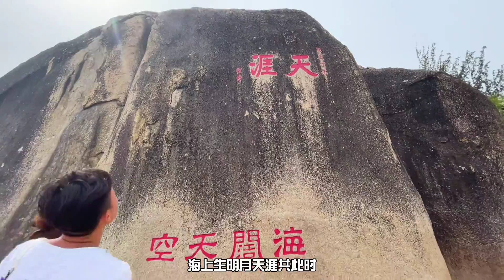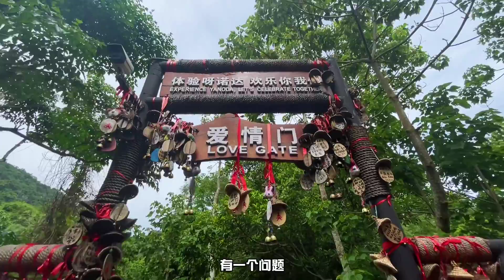Sanya China || every beautiful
This is not only a strategy for Sanya, but also a honeymoon strategy. We hope you can finish your